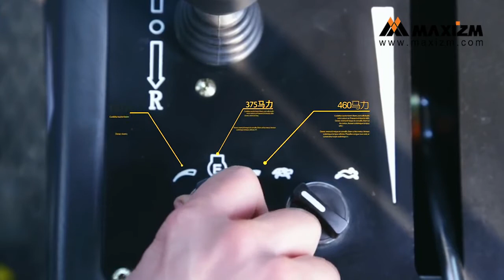MAXIZM | XCMG 3 Series Road Reclaimer XLZ2303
XCMG 3 Series Road Reclaimer XLZ2303:
XLZ2303 road reclaimer is a set of multi-functional road maintenance equipment. It is mainly used for upgrading and reconstruction of old asphalt pavement. It is mainly used for mixing fillers, cement, limes, and other objects with natural soil, To improve the mechanical and physical properties of soil. It can be also used for milling damaged asphalt or asphalt concrete pavement with a thickness of 200mm and below.